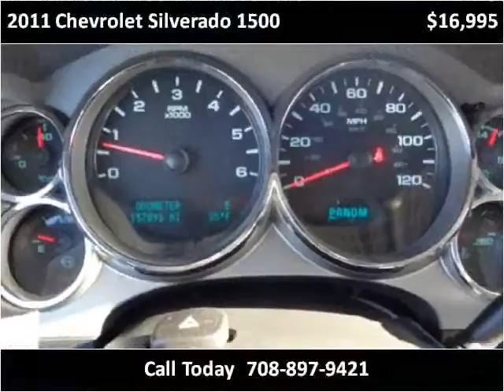2011 Chevrolet Silverado 1500 Used Cars Crestwood IL